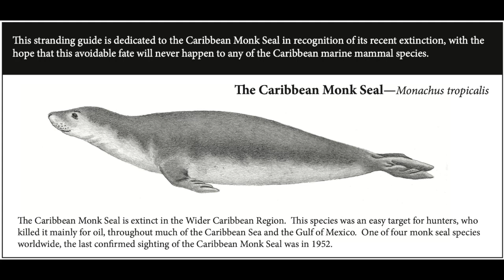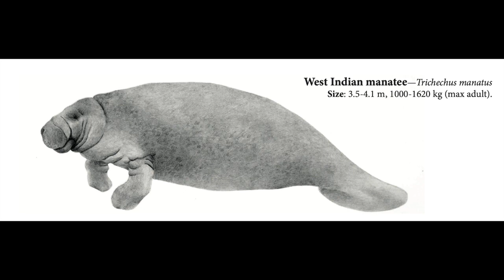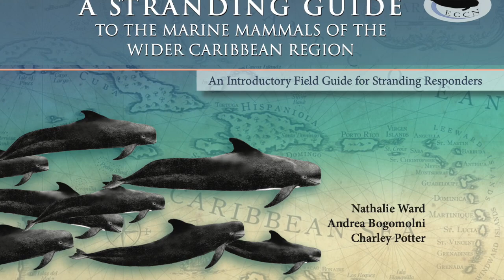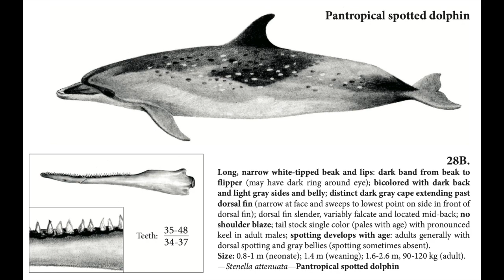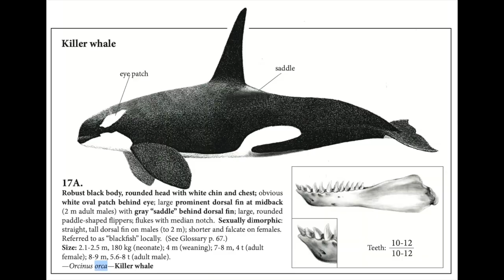Interview With a Scientist Featuring Dr.Andrea Bogomolni - For TME